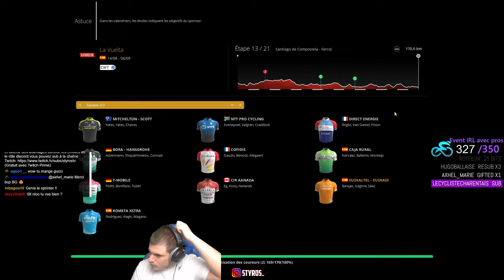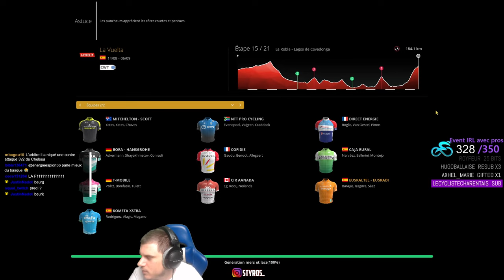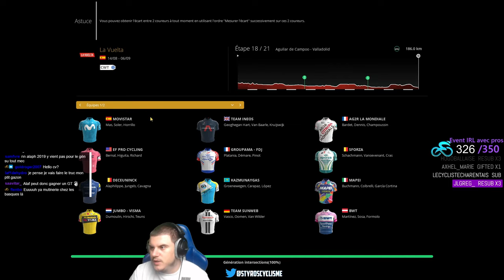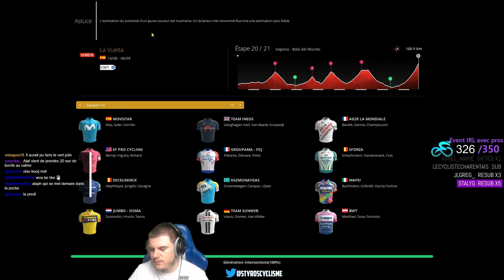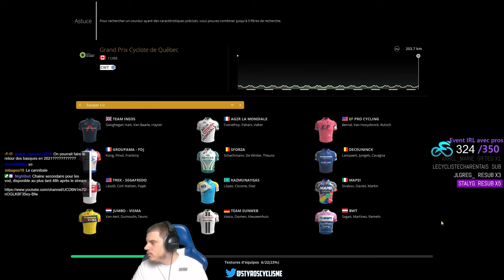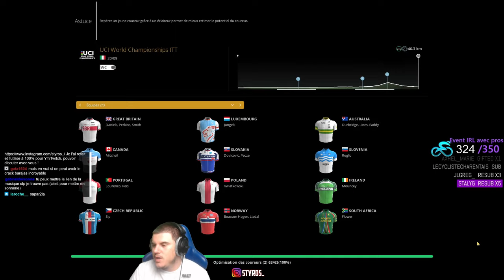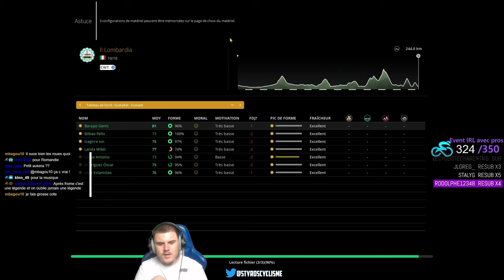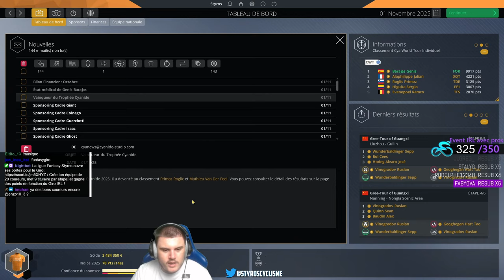LA FIN DE L'AVENTURE BASQUE ! - Euskaltel S6E16 Pro Cycling Manager 2020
➡️ Carrière avec Euskaltel Saison 6 en World Tour !